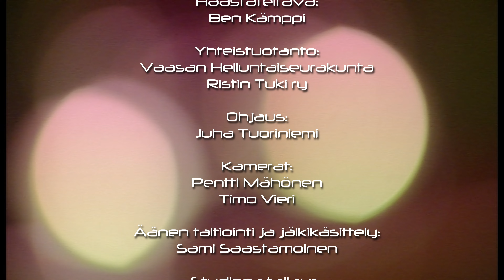296 Koputus, haastateltavana Ben Kämppi Ylistarosta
Ben, lähetyslapsi, eli eri kulttuureissa. Kokemastaan hänelle syntyi yksi unelma:  elää Jumalan tahdon mukaista elämää.

Benin vanhemmat olivat lähetyssaarnaajia. Vanhempien työjakson jälkeinen paluu oli Benille vaikea. Matka Venäjälle ukin kanssa muutti Beniä. Hän sanoikin Jumalalle: tiedät parhaiten, lähetä minut minne vain. Ja Ben päätyi Ylistaroon.

Koputus ohjelman toimittajana on vaasalainen Tuula Ketola.

Koputus ohjelma on Vaasan Helluntaiseurakunnan vuodesta 1985 asti tuottama ohjelmasarja. Aluksi ohjelmaa esitettiin Vaasan paikallistelevisiossa, Botnia-TV:ssä. Vuodesta 2007 alkaen Koputus ohjelmaa on esitetty TV7:lla.